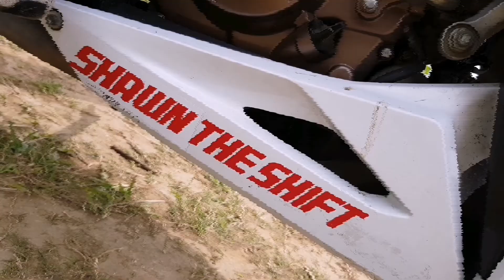ACHIEVEMENT UNLOCKED | STICKERS × TAMBIKE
Hello guys! Meron na tayong stickers beep2x nalang mga ka shift pag nagkasalubong tayo. Shift safely, stay positive, have a good one & GODBLESS